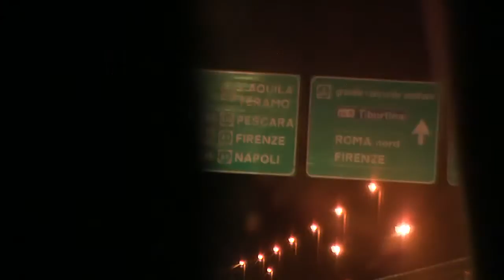SAMSARA BEACH on TOUR 2012 @ JASMINE DISCO DINNER| NEPI (VT)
Chiudi gli occhi e ripensa. Estate 2011... il vento caldo accarezza la tua pelle dorata che brucia sotto il sole. tu che salti qua e là nella danza sfrenata del divertimento... il mare piatto e cristallino fa da sfondo al magico momento... e poi musica... tanta musica...e tanta tanta gente. sono proprio loro. : sono i SAMSARA BEACH PARTY. E ora?? Inverno 2011... piove in tutta Italia. come farai a resistere fino al prossimo anno??? Anche quest'anno lo STAFF del SAMSARA BEACH viene nella tua città e ti da un piccolo assaggio della sua magia... a metà fra il caldo ricordo dell'estate che hai trascorso, e la prospettiva della prossima fantastica estate che potrai vivere con noi...e allora si, divertiamoci a chiamarla felicità...!!!
Anche quest'anno ritorna..SAMSARA BEACH in TOUR... con i nostri artisti e la Zonno Cacudi Show!

from SAMSARA BEACH
CONSOLLE ::::::::::::
Dj: Danilo Seclì
Voice: Checco B
Timbal Sound: Luca Bovino

Vuoi il Samsara Beach on Tour nel tuo locale?